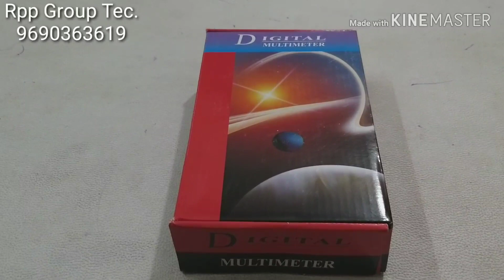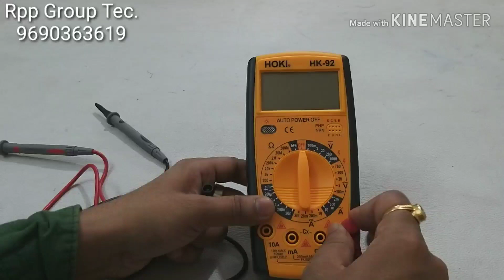How To Use Multimeter Hindi | Mobile Reparing Course in hindi | Mobile Repairing Course chip level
सीखें मोबाइल लैपटॉप LED RO CCTV EMMC कम्प्यूटर चिप लेवल L4 लेवल रिपेयर करना टूल किट  फ्री डेमो क्लास 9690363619
पता मेडिकल रोड केला नगर वेगपुर गली न0 3 ताज हॉस्पिटल के सामने Rpp Institute Aliagrh UP  202001  बाहर से आने बाले छात्र आने से पहले अपना PG को बुक करा दे हॉस्टल सुविधा भी  है

Course. Mobile chip level.   Software advance.  Laptops Chip level.  Computer. EMMC. CCTV. RO. All course total practically class